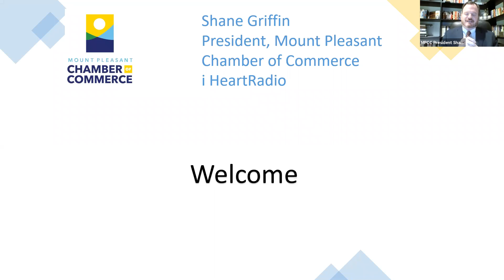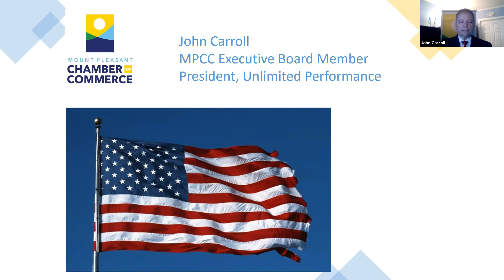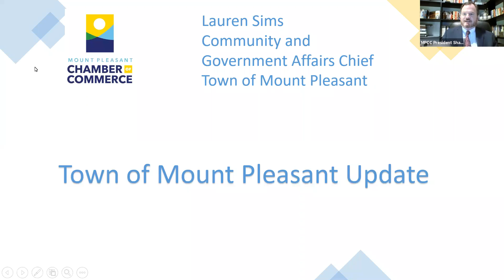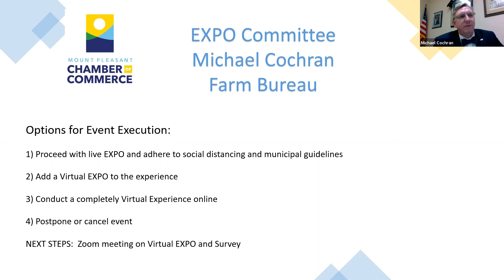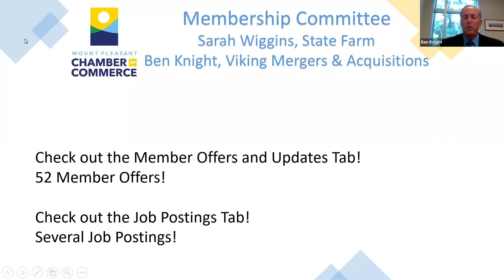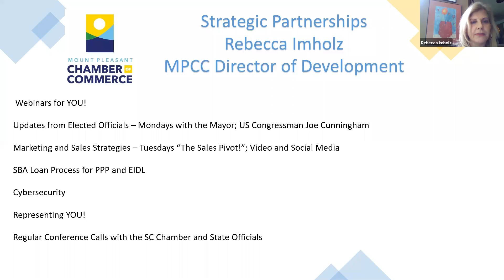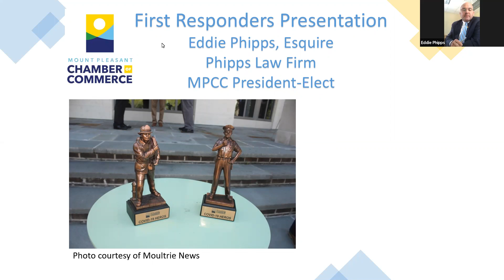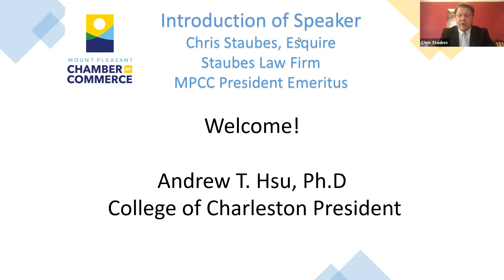Virtual May Luncheon 5/21/2020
Our first virtual monthly luncheon!

🦠Your Chamber continues to provide updates, resources, job postings, member offerings, and webinars in regards to business and COVID19. Head to our Coronavirus Resource Center on our

College of Charleston President Andrew T. Hsu, Ph.D. was our guest speaker and shared with us that The College is here for you and your business.